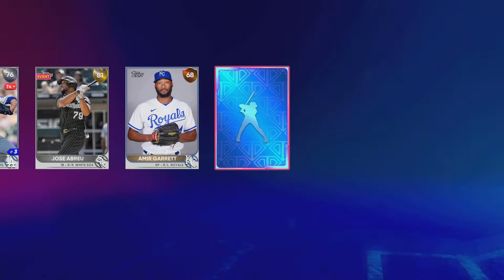Ballin Out Of Control INSANE pull!